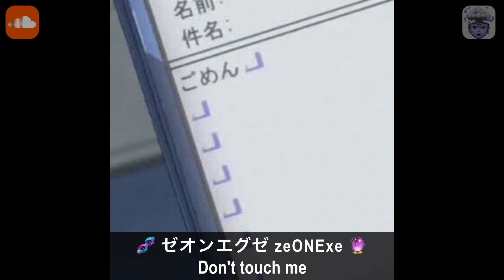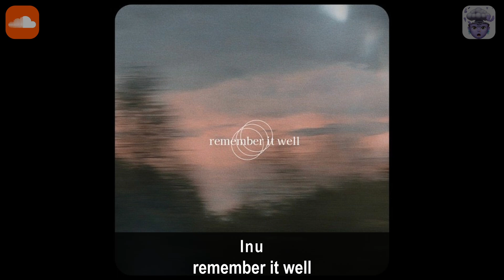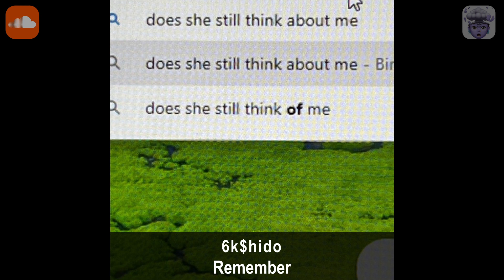月間TOP50 (2022年9月)【SoundCloud】【サンクラ】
これまでの月間Top30
・31日に出た曲は9月としてカウントします
・Top50というよりリリースされた曲をまとめたものです。

Instagramでサンクラフォロワー100人以下のアーティストさん達を紹介してます

in=nctruxnoqmfe/sets/9a1/s-

pinbpi - Gotcha!!

UTOMURASAKI - end of summer 君と。

YAM - If you...